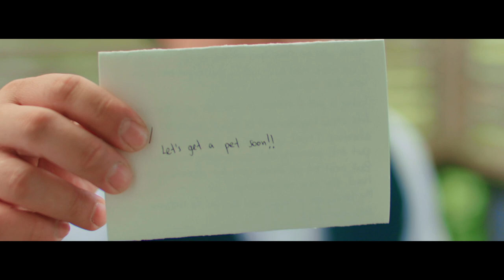Markovina Vineyard Estate Wedding of Adrian & Sopanha by RCP Visuals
"Love recognises no barriers. It jumps hurdles, leap fences, penetrates walls to arrive at its destination full of hope."

Photo & Video | RCP Visuals
Church | St. Mary's College Chapel
Venue | Markovina Vineyard Estate
HMUA | Ruth Baron
Florist | Sarah's Garden
Cake | The Ku Cakery
Audio DJ | Xtreme CreatioNZ